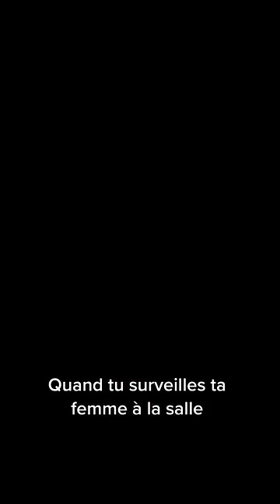Je surveille ma femme à la salle